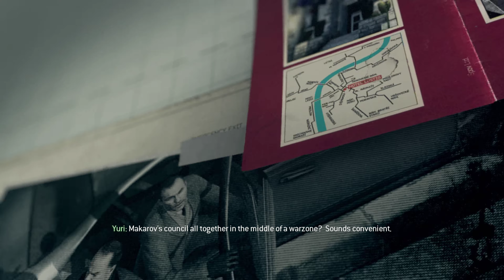Call Of Duty Modern Warfare 3 Part 11''Eye Of The Storm''-4K 60fps PC Gameplay